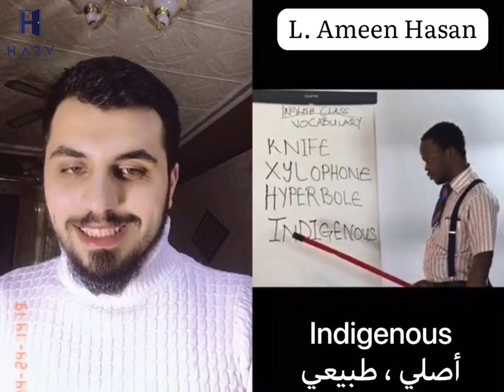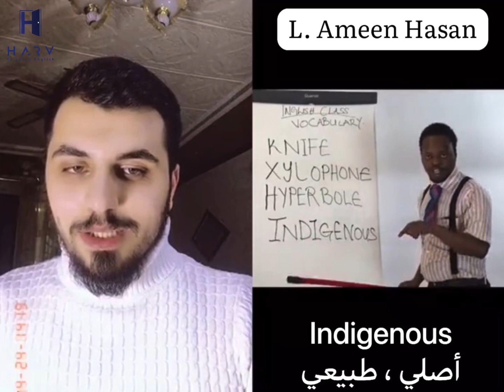Quick English with Amin 21, Harv